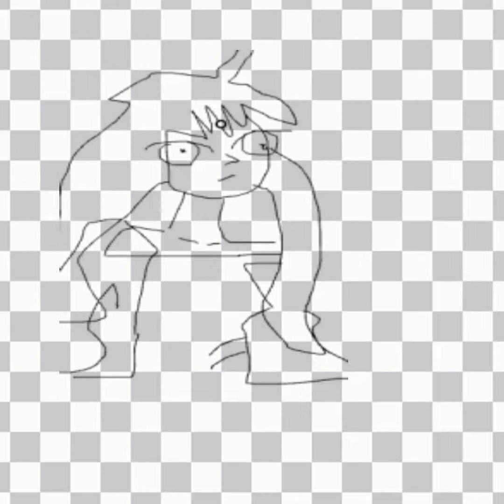DeathInACan - Crunchy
me when i setp on da leef